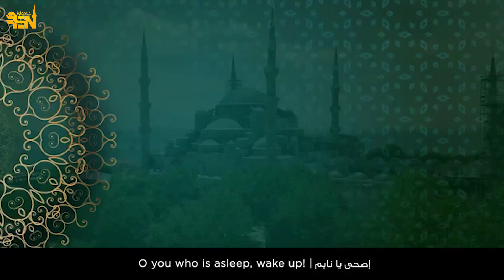Ramadan Gana-رمضان جانا | by Maher Zain - FSN Islamic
song :     Ramadan Gana-رمضان جانا
Artist:      Maher Zain
With beautiful scenes HD.Also from Haramain Shareef
If I have mistakenly uploaded any copyrighted content, do message me I will remove as soon as possible.
Jazak ALLAH
FSN Islamic